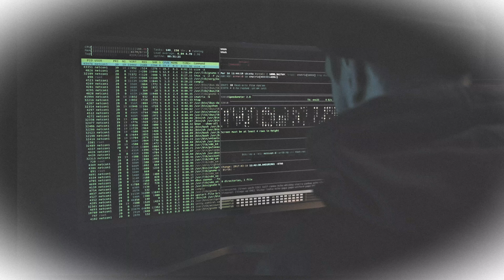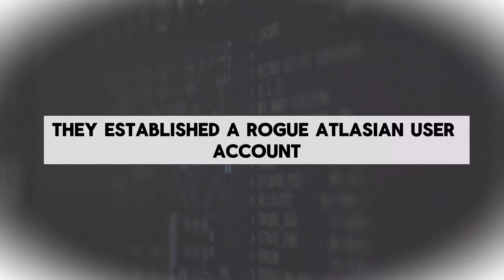Cybersecurity News Cloudflare Breach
TOP 10 IT JOBS !
In the rapidly evolving digital landscape, keeping abreast of the latest cybersecurity news is paramount. As cyber threats become increasingly sophisticated, understanding the newest trends and developments in cybersecurity is crucial for safeguarding sensitive data. Cybersecurity news encompasses a wide range of topics, from reports on recent data breaches and emerging cyber threats, to advancements in encryption and threat detection technologies. Regularly following cybersecurity news can provide you with the knowledge and insights needed to protect yourself and your organization from potential cyber threats. So, whether you’re an individual seeking to protect your personal data or a business aiming to secure your digital assets, staying updated with cybersecurity news is your first line of defense in this interconnected digital world.

As a netwrok or a Security Engineer you should be aware of what's happening in the world of cybersecurity instantly, besides all the technical skills that we should acquire.. trendins news and trending security breaches should be also known in our field!